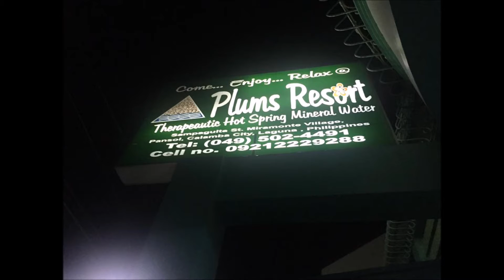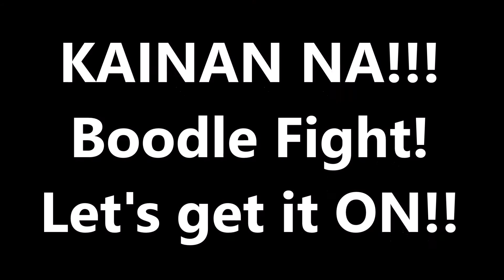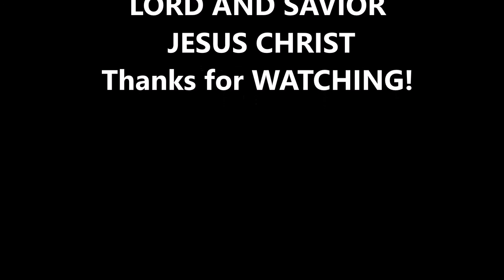Nothing is Impossible - WATER BAPTISM CoMfi Cavite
WATER BAPTISM May 29, 2016  Plums Resort Pansol, Laguna
Our First Video upload on YouTube! TO GOD BE THE GLORY!!

Church at 4th floor Zapote Jollibee Kalinisan Bacoor Cavite

If you were blessed, Help us spread the Word of God! 📣📣📣

✨✨📢 Come One, Come All! You Are All Invited📢✨✨

✅Sundays @ 10 am for our LIVE SUNDAY SERVICE
✅Mondays - Fridays @7pm for our OPM Online Prayer Meeting
✅Wednesdays @ 10 am for our KIDS Church via ZOOM
✅Wednesdays @ 8:30 pm for our BIBLE STUDY
✅Saturdays @ 4 pm for our ZAMBA DANCE & WORSHIP

Facebook Page ONLINE CELL GROUP SCHEDULES:
✳️ Women's Group - Tuesdays, Thursdays and Saturdays @ 5 PM
✳️ Mens Group - Tuesdays, Thursdays and Saturdays @ 3 PM
✳️ Elderly Group - Thursday @ 5 PM
✳️ Youth Group - Tuesdays @ 5 PM

For your Love Offerings and Pledges kindly call or text 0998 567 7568...